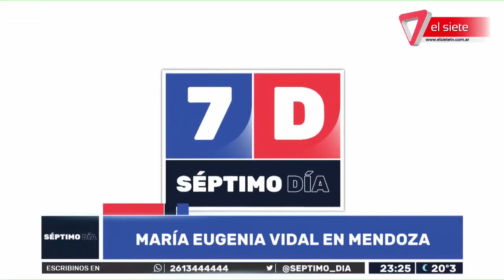EXCLUSIVO | Mano a mano con María Eugenia Vidal